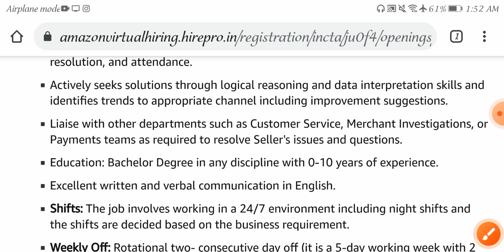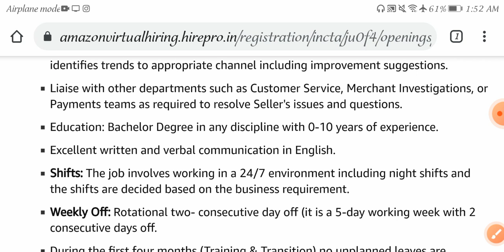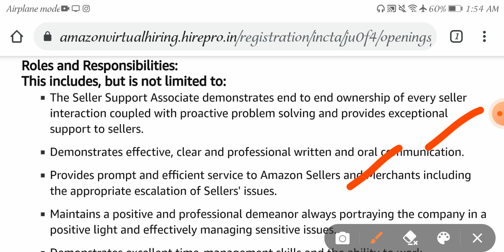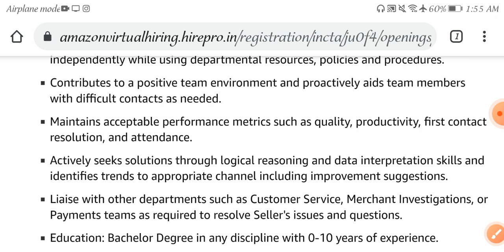Latest Amazon work from home Jobs 2021 hyderabad /any Graduates can apply /hyderabad jobs/amazon job